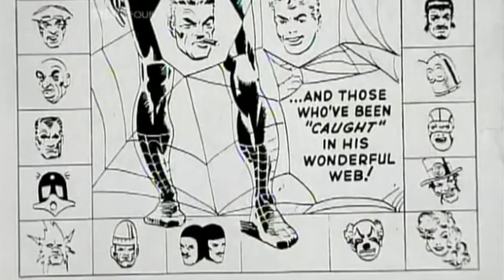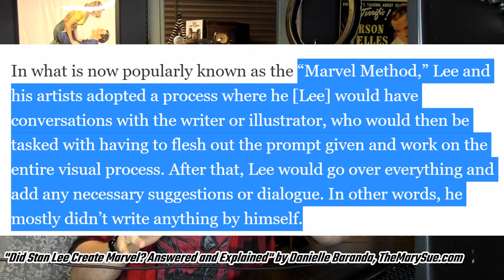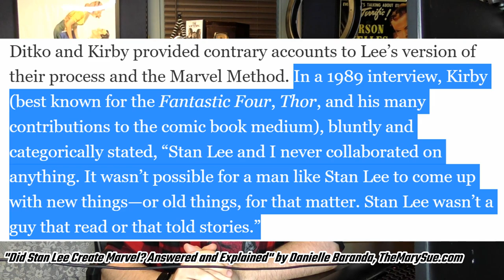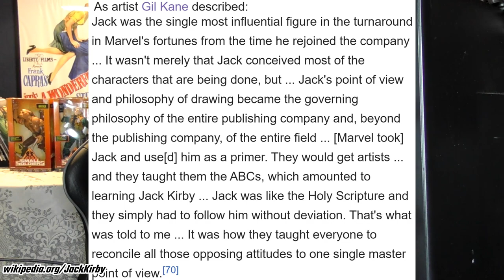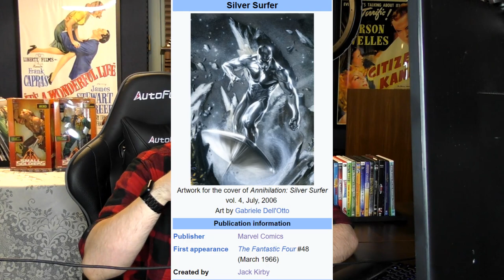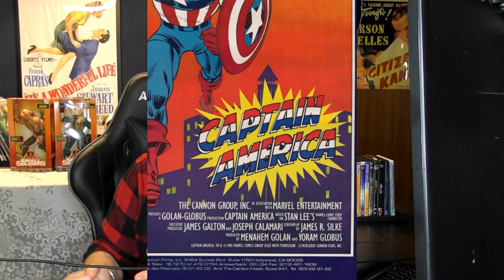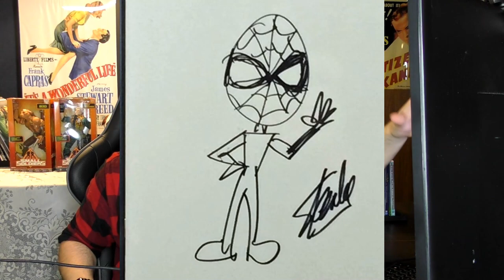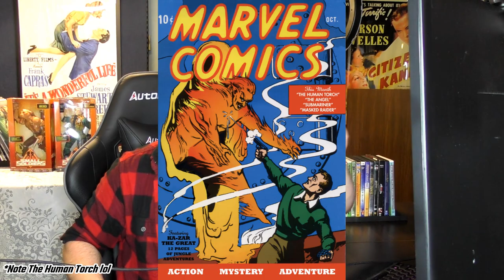Why Stan Lee (the Documentary) SUCKS!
It got kinda lonely without being told to kms every day :(

SimonsRants 25